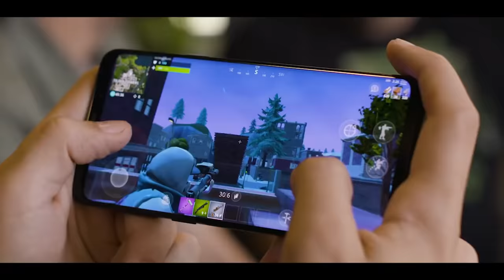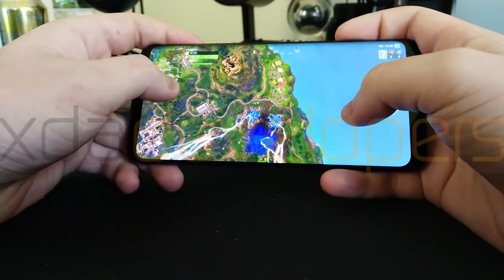FORTNITE NA ANDROIDY STARTUJE! JAK ODEBRAĆ SKIN "GALAXY"? - Fortnite Battle Royale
1:00 Źle to przeczytałem, wiem wiem. Niedługo to brzydkie słowo zostanie zakryte muzyką!

Zarejestrujcie się już dziś!